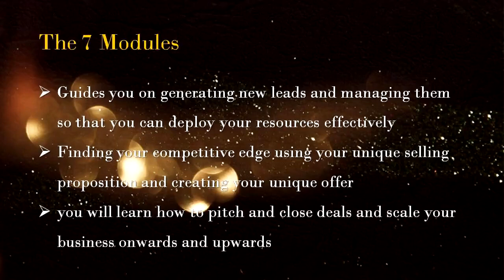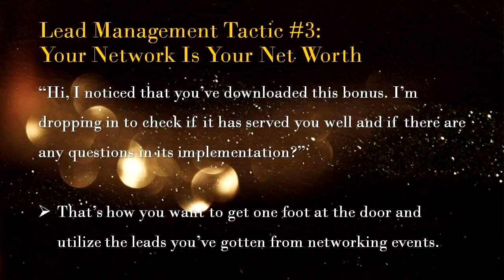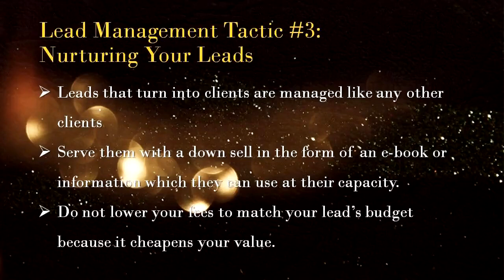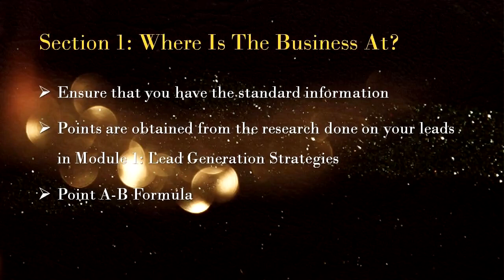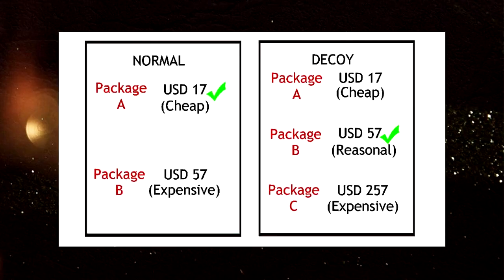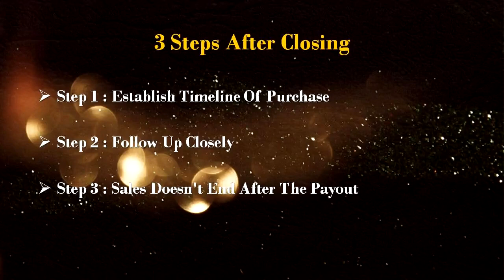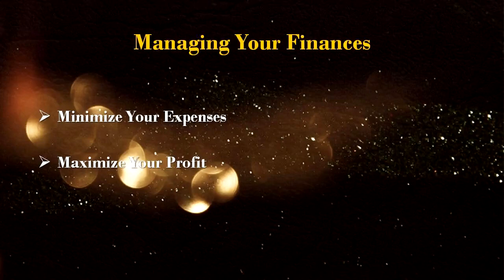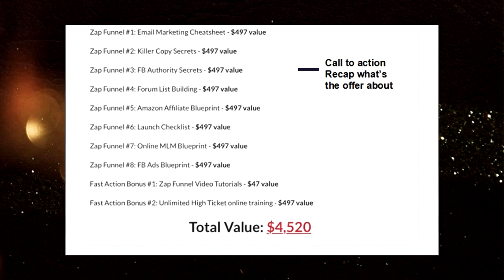How To Crank Up To Get Million Dollar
e-Books Free PLR:
resell rights weekly

Build a Funnel on ClickFunnels Video Course
Build a Funnel on ClickFunnels E-Book
$1000 in one week on eBay
The Ethical Way To Make Money With Facebook